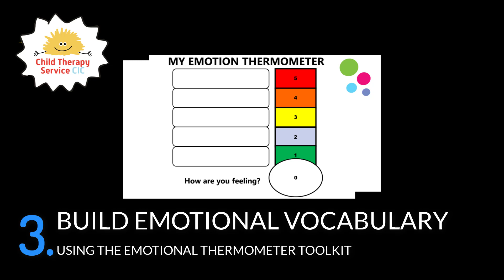Building Emotional Resilience & Well-being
All children need the understanding, knowledge and skills of building emotional resilience & well-being.  Now, with your support - they can!